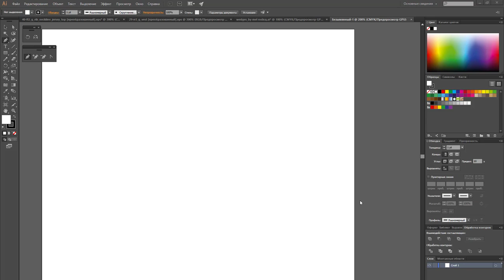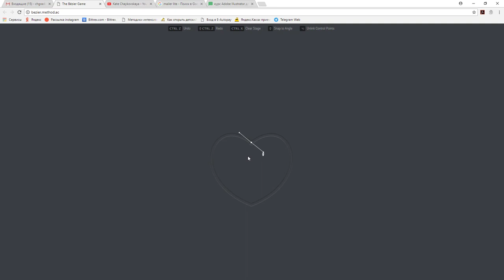The Bezier game - отработка навыка работы с пером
Частая проблема начинающих - суета и излишние клики мышкой. Данная игра решает эту проблему.
Очень полезный тренажер для тех, кто хочет рисовать в векторе.